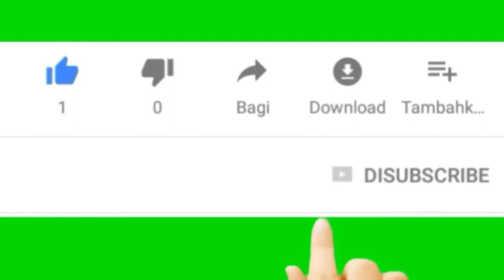Today breaking news ताजा खबर | 14 February 2023 | breaking news Hindi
Today breaking news ताजा खबर | 14 February 2023 | today news | breaking news Hindi